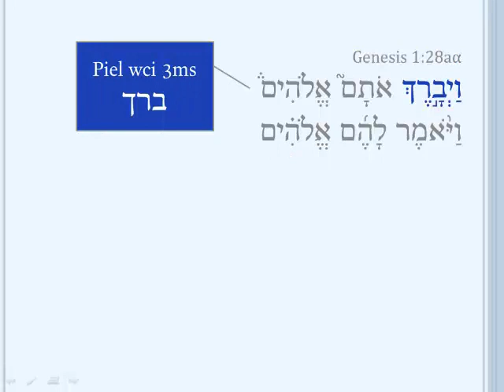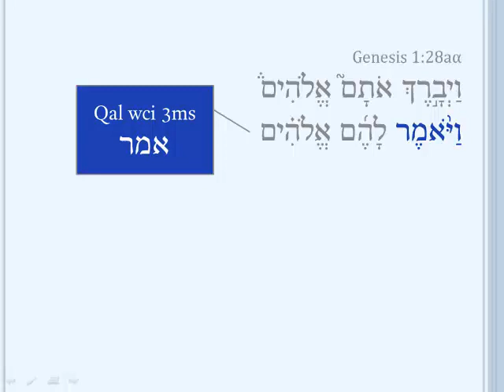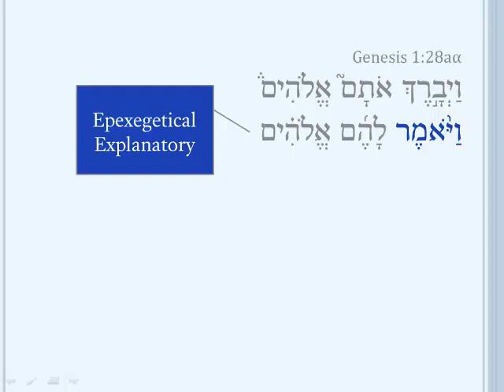Genesis 1:28aα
The short free  “Daily Dose” Biblical Hebrew video lessons on Genesis 1-3 are aimed at helping you learn and master Ancient/Biblical Hebrew. Five-seven days per week, we will deliver to you a free 2-minute video in which I talk through a single Hebrew verse. See dailydoseofhebrew.com These videos are created by Dr. Futado from Reformed Theological Seminary in conjunction with The Daily Dose of Hebrew.